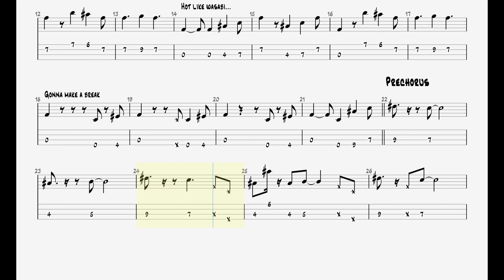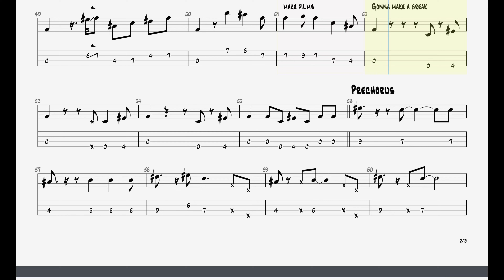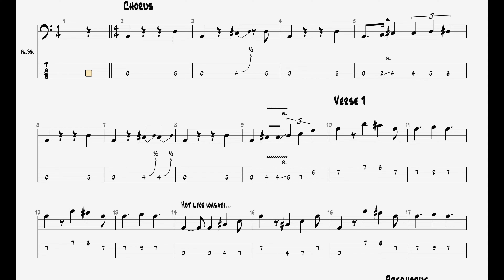Barenaked Ladies - One Week (bass) || Guitar Play Along TAB